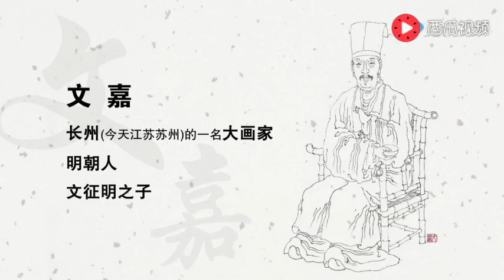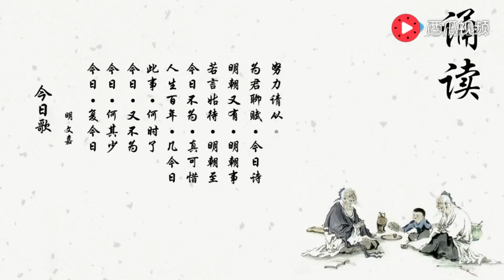古诗赏析：文嘉《今日歌》。有声读物，适合给宝宝播放。